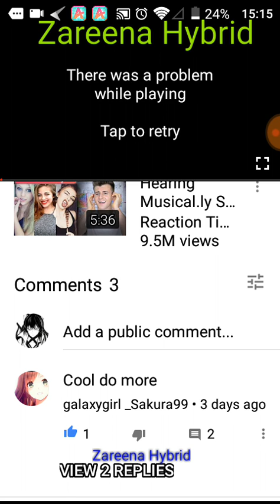The Diary: Reading Rebecca's Diary, We finally made a friend